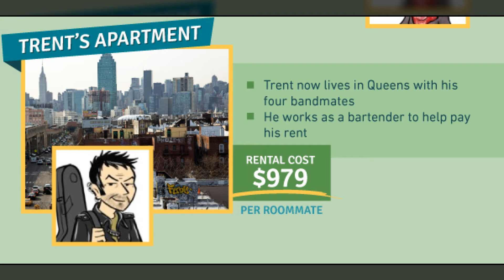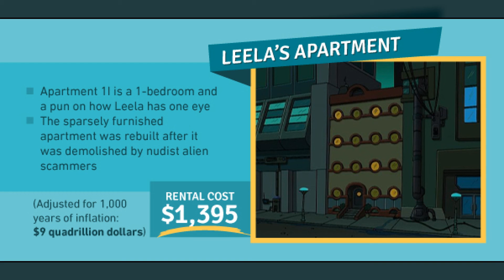The Cost of Apartments in Adult Cartoons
See how much your favorite animated characters are shelling out for their pads.